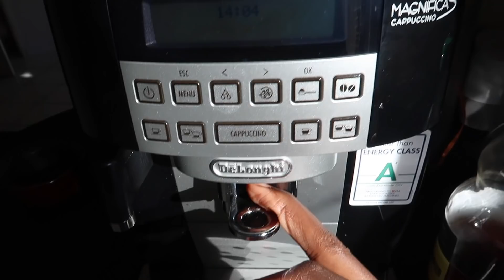Une Journée Dans Ma Vie D'Entrepreneure *Très Excitant* [Vlogmas]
Ouvre pour tout savoir  😀!

Hello !

- mon compte instagram : mail0ves
- Pour une pâte de fruits bien compacte il faut simplement mixer de l'eau et des fruits séchés. Pour X grammes de fruits il vous faudra X millilitres (pas des grammes !) d'eau. Par exemple, pour 100g de fruits séchés il vous faudra 100mL d'eau. Vous pouvez utiliser des dattes (medjool) exclusivement (c'est VRAIMENT le meilleur selon moi) ou un mélange avec des dattes, des raisins secs, des abricots secs, des mulberries blanches NU3, etc. Le goût du cake dépend ENORMEMENT de cette pâte de fruit :)
- Tous les produits nu3 (pâtes, curcuma, beurre de cacahuète ...) à -15% avec le code MAILO15 (valable autant de fois que vous le souhaitez et cumulable avec les promos du site )

▶️Pour me soutenir, avoir accès à mes recettes de sauces saines et gourmandes chaque semaine ou faire les deux, c'est juste là :

MANGER MIEUX EN PRATIQUE

▶️ Ustensiles :
- Les ramequins pour la version muffins de la vidéo
- Le moule à pain pour la version cake de la vidéo

S'il n'y a qu'une chose, j'espère vous communiquer un peu de bonne humeur!

A mercredi pour la prochaine vidéo ! 😉

Mailo ❤